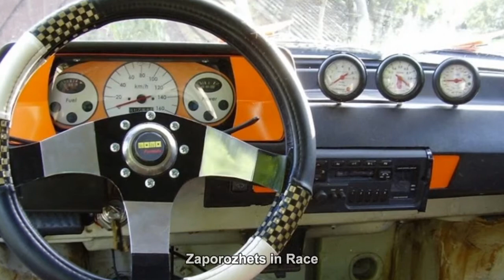#297. Zaporozhets in Race [RUSSIAN AUTO TUNING]